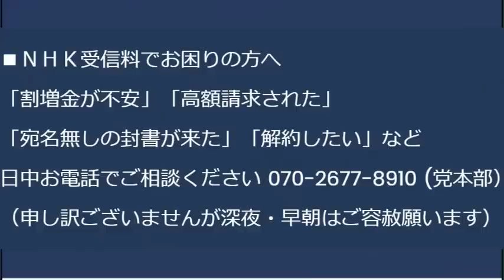NHK、ゼレンスキー大統領会見中継を途中でブッタ切り大河ドラマを放送開始し非難轟々／報道関係者調査「真実を伝えることが重要」米国99％ 日本65％ 20230522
170-0005  東京都豊島区南大塚 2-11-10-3階 くつざわ亮治 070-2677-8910